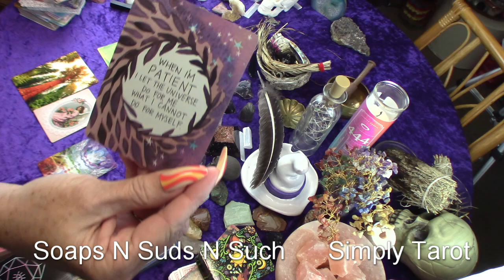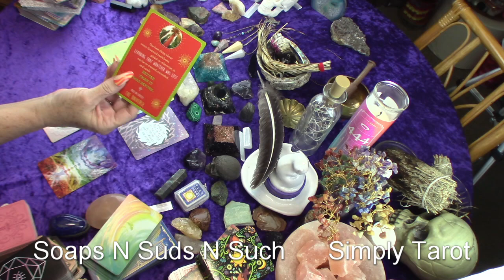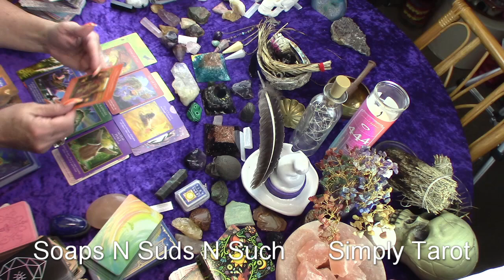Aquarius ♒ don't give up, Follow your heart ❤️💯🧩💪awakening